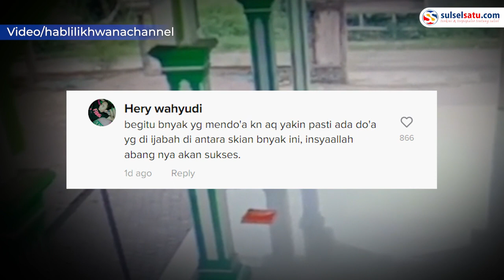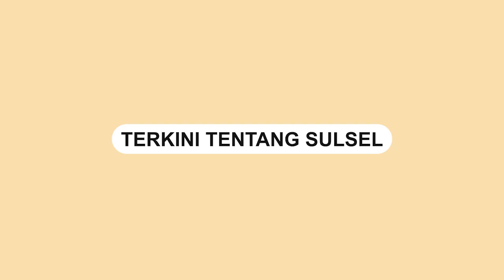Aksi Penjual Keliling yang Dermawan, Taruh Keset di Masjid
Sebuah rekaman CCTV memperlihatkan seorang penjual keset keliling yang dermawan.

Dalam video tampak penjual keset keliling itu berjalan kaki memikul dagangannya.

Ia lantas memasuki area masjid dan melihat tidak ada keset.

Lantas penjual keset keliling itu mengeluarkan dagangan yang dibawanya.

Ia lalu menaruh keset berwarna merah di teras masjid.

Video ini terjadi di Masjid Al Ikhlas, Sudi Rejo, Kecamatan Namo Rambe, Sumatera Utara.

Aksi penjual kaset tersebut menuai pujian dari warganet.
Video terkini dan terbaru..